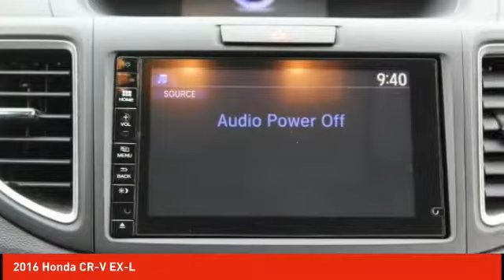2016 Honda CR-V Schlossmann Honda City Inventory 92911A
2016 Honda CR-V EX-L

3450 South 108th St.